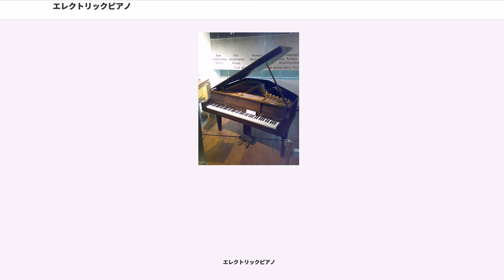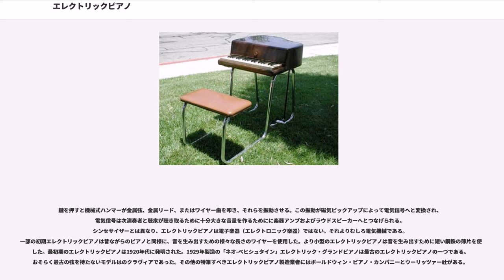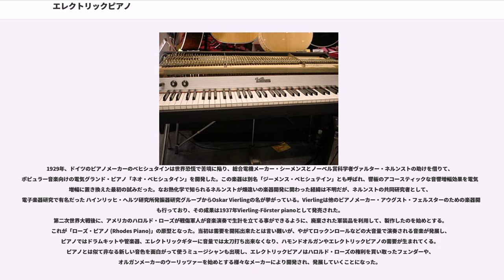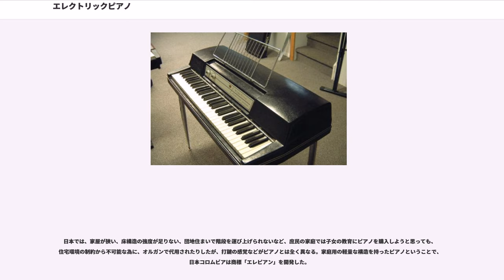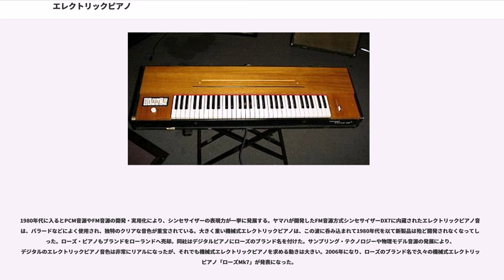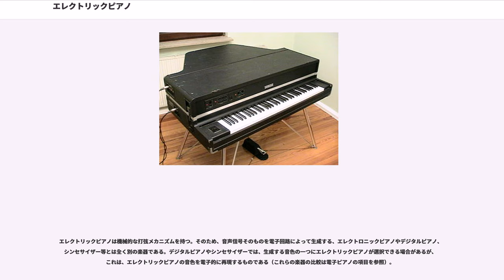エレクトリックピアノ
エレクトリックピアノ（電気ピアノ）とは、ピアノと同様な鍵盤と、機械的な各種の発音機構を持ち、発音体の振動を集音機構(pick up)で電気信号に変換し、アンプとスピーカーから音を再生する鍵盤楽器である。普通のピアノと違い、アンプの駆動に電気を必要とする。略称は「エレピ」。発音は多種多様である。

鍵を押すと機械式ハンマーが金属弦、金属リード、またはワイヤー歯を叩き、それらを振動させる。この振動が磁気ピックアップによって電気信号へと変換され、電気信号は次演奏者と聴衆が聴き取るために十分大きな音量を作るためにに楽器アンプおよびラウドスピーカーへとつなげられる。シンセサイザーとは異なり、エレクトリックピアノは電子楽器（エレクトロニック楽器）ではない。それよりむしろ電気機械である。一部の初期エレクトリックピアノは昔ながらのピアノと同様に、音を生み出すための様々な長さのワイヤーを使用した。より小型のエレクトリックピアノは音を生み出すために短い鋼鉄の薄片を使用した。最初期のエレクトリックピアノは1920年代に発明された。1929年製造の「ネオ-ベヒシュタイン」エレクトリック・グランドピアノは最古のエレクトリックピアノの一つである。おそらく最古の弦を持たないモデルはのクラヴィアであった。その他の特筆すべきエレクトリックピアノ製造業者にはボールドウィン・ピアノ・カンパニーとウーリッツァー社がある。

1929年、ドイツのピアノメーカーのベヒシュタインは世界恐慌で苦境に陥り、総合電機メーカー・シーメンスとノーベル賞科学者ヴァルター・ネルンストの助けを借りて、ポピュラー音楽向けの電気グランド・ピアノ「ネオ・ベヒシュタイン」を開発した。この楽器は別名「ジーメンス・ベヒシュテイン」とも呼ばれ、響板のアコースティックな音響増幅効果を電気的増幅に置き換えた最初の試みだった。なお熱化学で知られるネルンストが畑違いの楽器開発に関わった経緯は不明だが、ネルンストの共同研究者として、電子楽器研究で有名だった ハインリッヒ・ヘルツ研究所発振器研究グループからOskar Vierlingの名が挙がっている。Vierlingは他のピアノメーカー・アウグスト・フェルスターのための楽器開発も行っており、その成果は1937年Vierling-Förster pianoとして発売された。
第二次世界大戦後に、アメリカのハロルド・ローズが戦傷軍人が音楽演奏で生計を立てる事ができるように、廃棄された軍装品を利用して、製作したのを始めとする。これが「ローズ・ピアノ (Rhodes Piano)」の原型となった。当初は需要を開拓出来たとは言い難いが、やがてロックンロールなどの大音量で演奏される音楽が発展し、ピアノではドラムキットや管楽器、エレクトリックギターに音量では太刀打ち出来なくなり、ハモンドオルガンやエレクトリックピアノの需要が生まれてくる。ピアノとは似て非なる新しい音色を面白がって使うミュージシャンも出現し、エレクトリックピアノはハロルド・ローズの権利を買い取ったフェンダーや、オルガンメーカーのウーリッツァーを始めとする様々なメーカーにより開発され、発展していくことになった。

日本では、家屋が狭い、床構造の強度が足りない、団地住まいで階段を運び上げられないなど、庶民の家庭では子女の教育にピアノを購入しようと思っても、住宅環境の制約から不可能な為に、オルガンで代用されたりしたが、打鍵の感覚などがピアノとは全く異なる。家庭用の軽量な構造を持ったピアノということで、日本コロムビアは商標「エレピアン」を開発した。

日本のヤマハは、グランドピアノと同等の張弦構造を持つ、通称エレクトリック・グランドピアノ、CP-70、CP-80を開発した。既にソウル・ファンクミュージックなどで使用されていた、クラビネットにも似たアタックの独特の歪みが特徴で、アコースティック・グランドピアノよりも輝きのある音で、フュージョンやポピュラー全般に使用された。

1980年代に入るとPCM音源やFM音源の開発・実用化により、シンセサイザーの表現力が一挙に発展する。ヤマハが開発したFM音源方式シンセサイザーDX7に内蔵されたエレクトリックピアノ音色は、バラードなどによく使用され、独特のクリアな音色が重宝されている。大きく重い機械式エレクトリックピアノは、この波に呑み込まれて1980年代を以て新製品は殆ど開発されなくなってしまった。ローズ・ピアノもブランドをローランドへ売却。同社はデジタルピ...